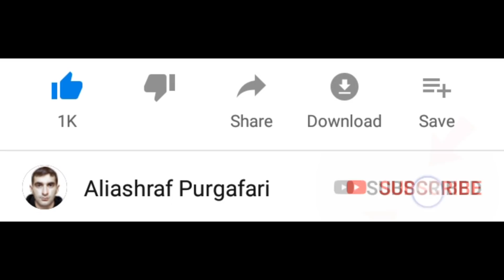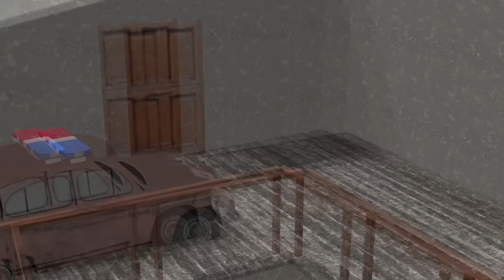Granny vs Aliashraf funny animation part 12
I made new funny animation parody about granny the horror game . I'm always making funny animations about +12 horror games. You can see only horror game characters in this animations. This animations are not for kids.